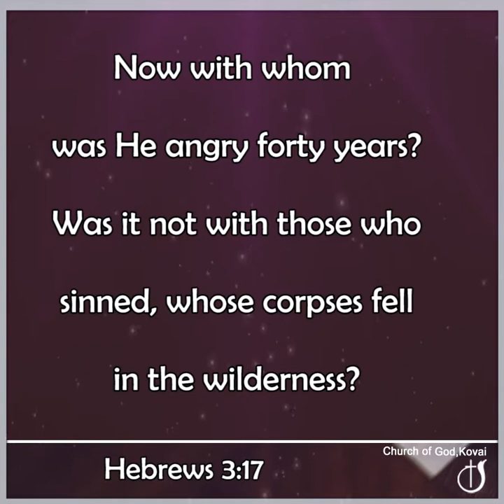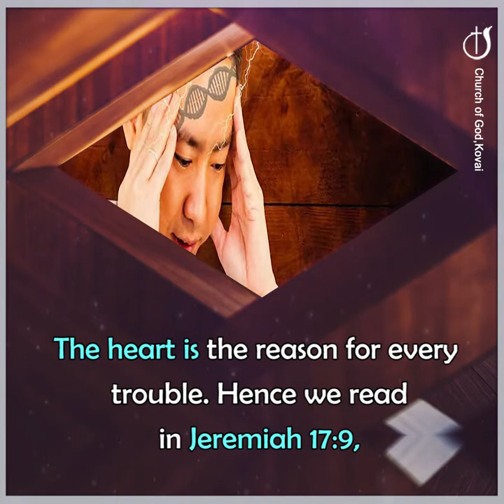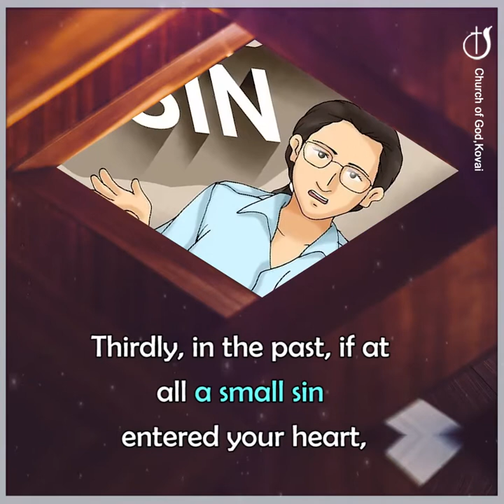HEART THAT DOESN'T GO ASTRAY